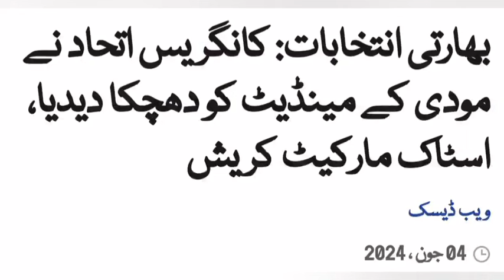India News Today 04 June 2024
News from Khurram@Insia# News#